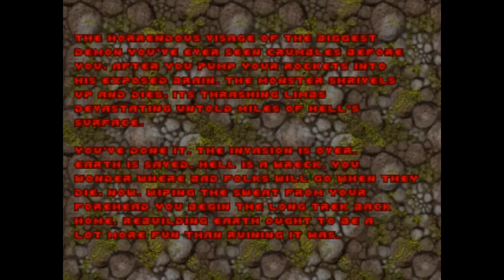BRUTAL DOOM | DOOM II | LEVELS 21 - 30 | PART 10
So this is the final video for the Brutal Doom Series. Moving to Project Brutality! Video's will be shorter. Expect a few levels per video instead of something super long. HD sprites and textures were active in this. Due to the massive amount of changes in Project Brutality. I will need to work out how to get everything working before hand.